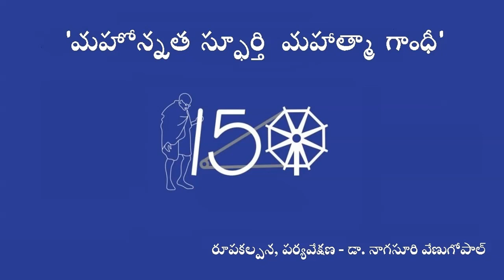ఎపిసోడ్ 02 - మహోన్నత స్ఫూర్తి మహాత్మా గాంధీ - డా. నాగసూరి వేణుగోపాల్